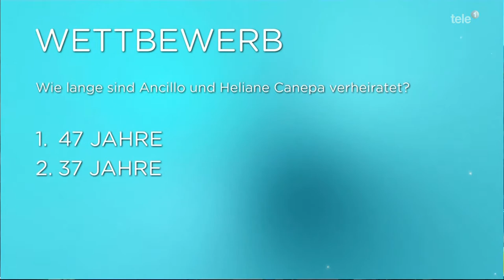SommerTalk 05.08.20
SommerTalk 05.08.20: Ancillo und Heliane Canepa, FCZ-Präsidenten-Paar -  Ein Leben für den FCZ: Seit 47 Jahren ist das Präsidenten-Paar Ancillo und Heliane Canepa verheiratet. Was ist das Geheimnis ihrer Ehe? Und wie geht es in der Corona-Krise mit dem Fussball weiter? Im «SommerTalk» erzählen die beiden auch von ihrer Zeit in der Corona-Quarantäne.